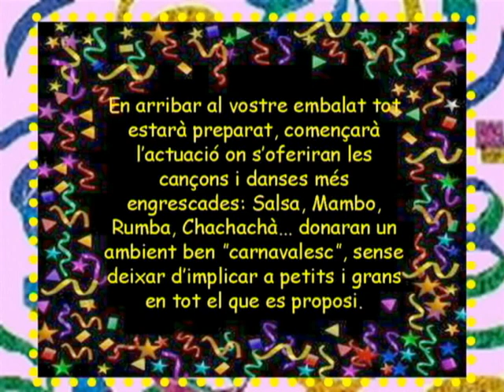Carnaval Picarols Animació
Mostra de l'espectacle que el grup d'animació PICAROLS oferim per celebrar el Carnaval.